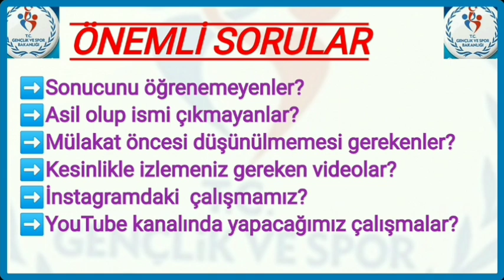GENÇLİK VE SPOR BAKANLIĞI DAİMİ ALIMIN SÖZLÜ MÜLAKAT SORULARI VE ÇALIŞMASI NASIL OLACAK✔️ÇALIŞMALAR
2021 YILI SÜREKLİ İŞÇİ ALIMI SÖZLÜ SINAV DUYURUSU

4857 sayılı İş Kanunu, 2 sayılı Genel Kadro ve Usulü Hakkında Cumhurbaşkanlığı Kararnamesi, Kamu Kurum ve Kuruluşlarına İşçi Alınmasında Uygulanacak Usul ve Esaslar Hakkında Yönetmelik ile Kamu Kurum ve Kuruluşlarına Eski Hükümlü veya Terörle Mücadelede Malul Sayılmayacak Şekilde Yaralananların İşçi Olarak Alınmasında Uygulanacak Usu l ve Esaslar Hakkında Yönetmelik hükümleri çerçevesinde Bakanlığımız taşra teşkilatında istihdam edilmek üzere güvenlik görevlisi ve temizlik görevlisi meslek kolunda toplam 4346 sürekli işçi kadrolarına Kamu Kurum ve Kuruluşlarına İşçi Alınmasında Uygulanacak Usul ve Esaslar Hakkında Yönetmeliğin 12’nci maddesi gereği Türkiye İş Kurumu (İŞKUR) tarafından gönderilen nihai listelerde yer alan adaylar için 15 Eylül 2021 tarihinde noter huzurunda kura çekimi gerçekleştirilmiştir.

Kura çekimi sonucu asil olarak belirlenen adaylar ile öncelik hakkı bulunan ve doğrudan belge teslim etmeye hak kazanan adaylar ve şartları taşımadığı tespit edilen asil adayların yerine belge teslim etmeye hak kazanan yedek adayların belgeleri Sınav Kurullarınca incelenmiştir. Geçerli belgelerini teslim eden ve sözlü sınava katılmaya hak kazanan adaylar “basvuru.gsb.gov.tr” adresinde yayımlanmıştır.

2021 Yılı Sürekli İşçi Alımı Sözlü Sınavı 01 – 12 Kasım 2021 tarihleri arasında Gençlik ve Spor İl Müdürlükleri Sınav Kurullarınca gerçekleştirilecek olup sözlü sınava girmeye hak kazanan adaylar, “basvuru.gsb.gov.tr” adresi üzerinden ulaştıkları “Sözlü Sınav Giriş Belgesi”nde belirtilen sınav yeri, tarihi ve saatinde, T.C. Kimlik Numaralı kimlik belgelerinden biri (nüfus cüzdanı, pasaport) ve sınav giriş belgesi ile hazır bulunacaklardır. Kimlik belgesi ve sınav giriş belgesi bulunmayan adaylar sınava alınmayacaktır. Nüfus cüzdanı veya pasaport dışında başka bir belge kimlik belgesi olarak kabul edilmeyecektir.

Covid-19 tedbirleri kapsamında; sözlü sınavın yapılacağı mekânların bina girişlerinde güvenlik görevlilerince adaylar için belirlenen sözlü sınav tarihinden en fazla bir gün önce alınmış HES (Hayat Eve Sığar) kodu sorgulaması yapılacaktır. Geçerli HES (Hayat Eve Sığar) kodu olmayan aday kesinlikle içeri alınmayacaktır.

Sözlü sınava girmeye hak kazandığı halde ilan edilen sınav tarihlerinde sınava katılmayan adaylar sınav hakkını kaybetmiş sayılacaktır. Bu durumdaki adaylara ikinci bir sınav hakkı verilmeyecektir.

İlgililere ilanen duyurulur.

GSB SÖZLÜ MÜLAKATI
SÖZLÜ MÜLAKAT ÇALIŞMASI ÖN VİDEOSU
SÖZLÜ MÜLAKAT AŞAMALARI
SÖZLÜ MÜLAKATTA DİKKAT EDİLECEK HUSUSLAR
SÖZLÜ MÜLAKAT KENDİMİ TANITMA VİDEOSU
SÖZLÜ MÜLAKATI VİDEOSU
SÖZLÜ MÜLAKAT SORULARI
SÖZLÜ MÜLAKATTA NELER ÇIKACAK
KENDİNİ TANITMA VİDEOSU
YAPILMASI GEREKENLER
SÖZLÜ MÜLAKATTA NELER ÇIKIYOR
SÖZLÜ MÜLAKAT AŞAMASINDA NELER SÖYLENMELİ
SÖZLÜ MÜLAKAT ÖRNEĞİ
SÖZLÜ MÜLAKAT SORULARI
KENDİNİ TANITMA AŞAMASI
İFADE YETENEĞİ NASIL İYİLEŞTİRİLİR
İFADE YETENEĞİ NASIL GÜÇLENDİRİLİR
KİŞİ İLK OLRAK KENDİNİ NASIL TANITMALI
YAPILMASI GEREKENLER
KENDİNDEN BAHSEDER MİSİN
SORMAK İSTEDİĞİN VEYA EKLEMEK İSTEDİĞİN BİR ŞEY VAR MI
SÖZLÜ MÜLAKAT TEKNİKLERİ
SÖZLÜ MÜLAKAT SORULARI
SÖZLÜ MÜLAKAT ESNASINDA EN ÇOK SORULAN SORULAR
SÖZLÜ MÜLAKAT SORULARI NELER
ÇIKMIŞ MÜLAKAT SORULARI
NEDEN BU MESLEĞİ SEÇİYORSUN
BU MESLEĞİ NEDEN İSTİYORSUN
ZAYIF  YÖNLERİN NELER
EN ÇOK SORMAK İSTEDİĞİN
BAŞARILARINI ANLATIR MISIN
BU İŞ HAKKINDA TECRÜBEN NEDİR
TÜM MÜLAKAT SORULARI
SÖZLÜ MÜLAKAT ÖRNEĞİ
SÖZLÜ MÜLAKAT SORULARI
KENDİNİ TANITMA AŞAMASI
YAPILMASI GEREKENLER
SÖZLÜ MÜLAKAT ÖRNEĞİ
SÖZLÜ MÜLAKAT SORULARI
KENDİNİ TANITMA AŞAMASI
YAPILMASI GEREKENLER